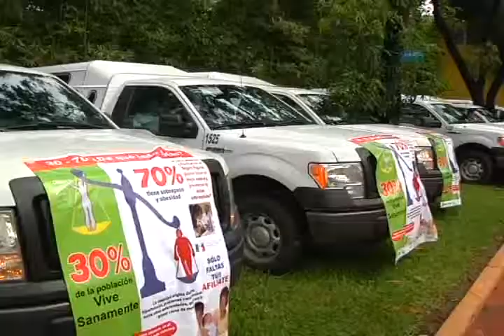Pone en marcha gobernador brigada de optometristas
Pone en marcha gobernador brigada de optometristas del programa ver bien para aprender mejor